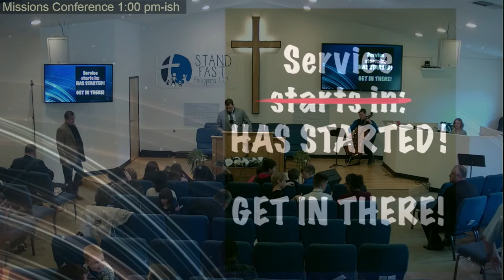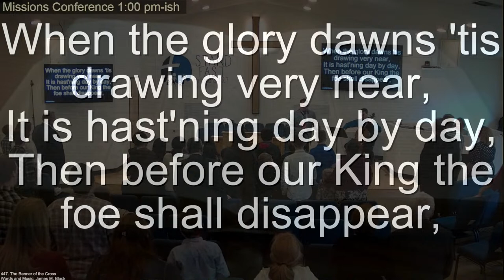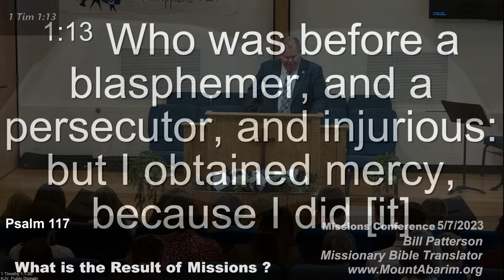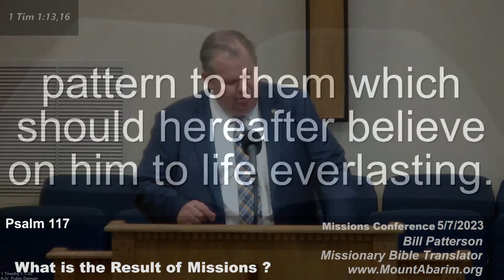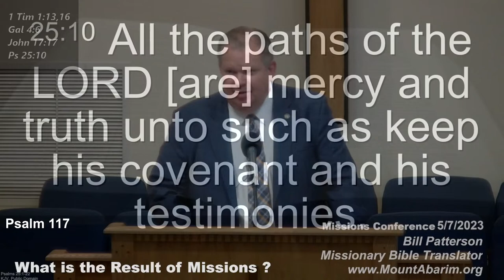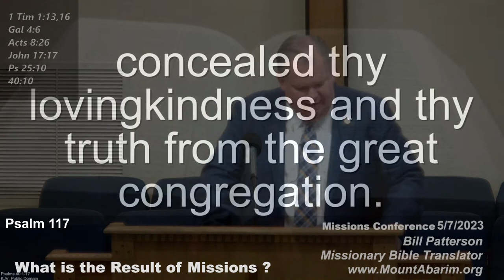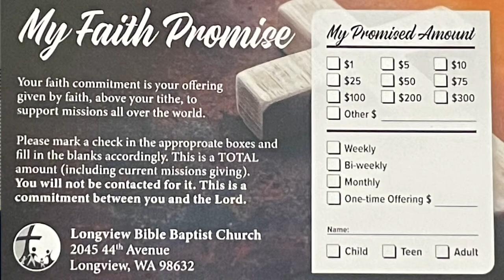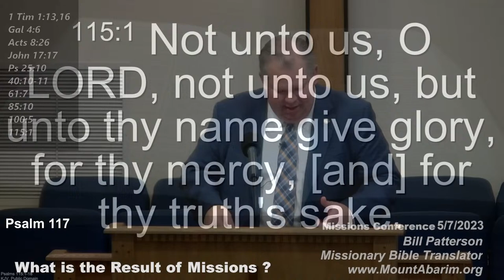What is the Result of Missions ?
Bro Bill Patterson
Missions Conference 1pm-ish
Psalms 117